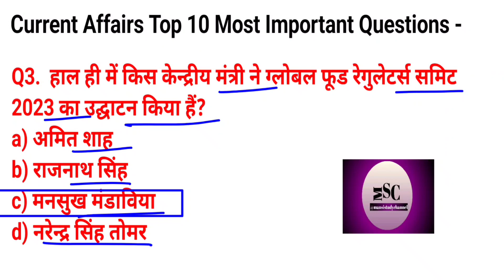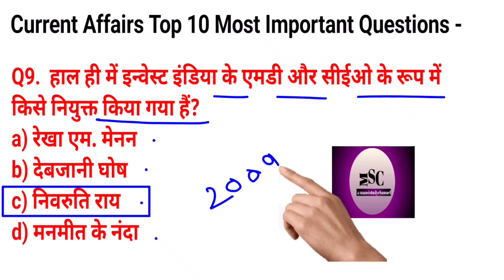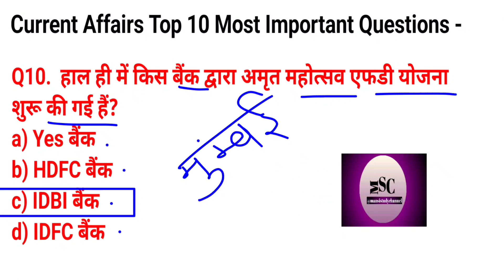24/07/2023 Daily Current Affairs.Top 10 most important Current Affairs in hindi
24/07/2023 Daily Current Affairs.Top 10 most important Current Affairs in hindi . @Mansistudychannel

Add Queries-

ssc currentaffairs
current affairs
 24 july current affairs
2023 current affairs